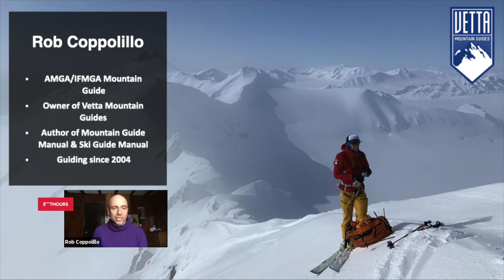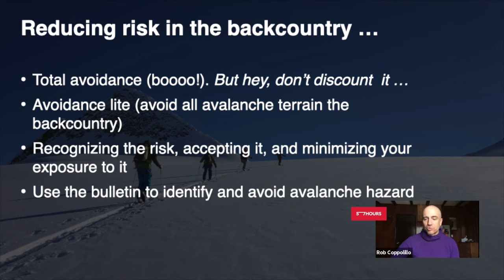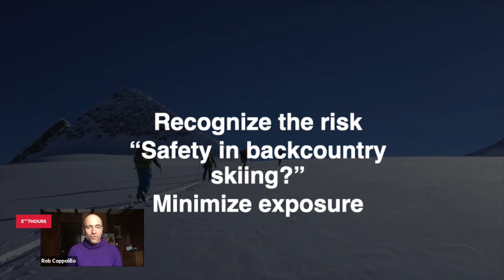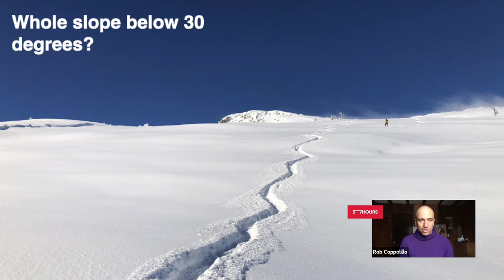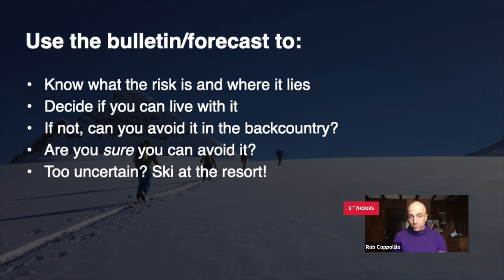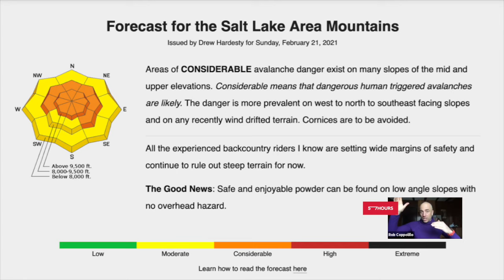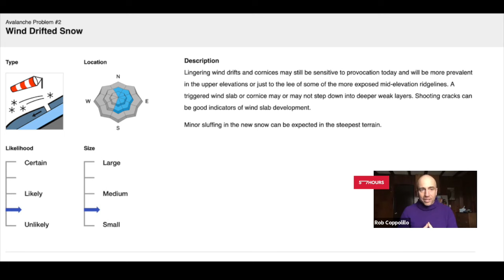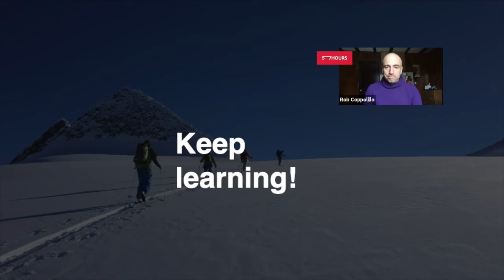Avalanche Safety and Risk Awareness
On April 20, 2024, we lost a friend. Rob Coppolillo lost his life in a ski accident in the Canadian Rockies, doing what he loved best: guiding. Rob epitomized adventure, pioneering as an AMGA and IFMGA Mountain Guide and founder of Vetta Mountain Guides. Among the first 100 Americans certified internationally, his expertise spanned three decades, guiding worldwide, from Boulder, Colorado, to Chamonix, France.

Rob’s absence leaves a void felt deeply by the adventure community but his legacy of exploration and kindness will live on, reminding us to live life to the fullest. He will be deeply missed and remembered by the 57hours team.

Avalanche safety is paramount in the backcountry. This 57hours Adventure Talk focuses on what every backcountry skier needs to learn — avalanche safety, awareness and avoidance.

One of the biggest dangers of skiing is avalanche terrain, and if you’re new to the backcountry, let IFMGA/AMGA Mountain Guide Rob Coppolillo teach you what you need to consider before leaving the groomers behind. From the avalanche safety courses you need to take to the avalanche safety gear you need to invest in, Rob shared some basic tools you can use on your backcountry journey.

This Adventure Talk covers:
How to lower your risks in backcountry conditions and avoid avalanche terrain
What you need to consider before leaving the ski area
Why formal avalanche training is essential to backcountry adventuring
The three items of avalanche safety gear you need for backcountry touring
Why touring with a guide offers immense value to new skiers

This is not a replacement for formal avalanche education, but a primer on how to get started raising your level of risk awareness. With a little effort, humility, and willingness to learn, anyone can become a backcountry skier, and Rob will teach you about the importance of heading out with a guide and how they can help you prepare for backcountry adventuring in a safe way.

Are you all caught up on your avvy courses? What’s something you wish you had known before venturing into the backcountry? Do you have any tips for avalanche terrain avoidance?